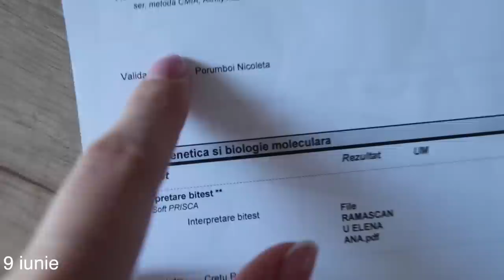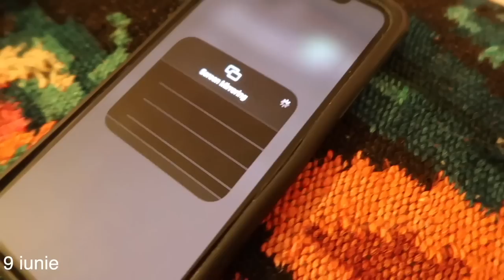Trimestru 2 de sarcina - EXPERIENTA MEA